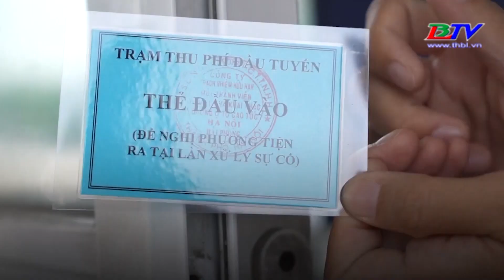Thu phí tự động hoàn toàn các tuyến đường cao tốc từ 1/ 8